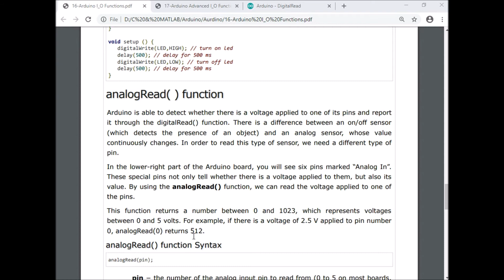19-How to use analogRead function in ARDUINO IDE (తెలుగులో)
This Arduino tutorial is recorded for the benefit of diploma & engineering students .